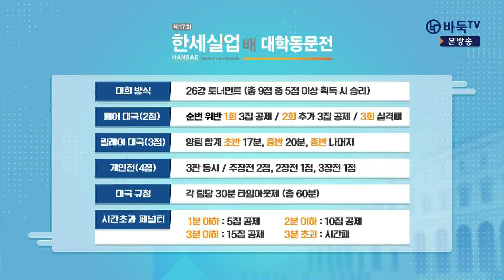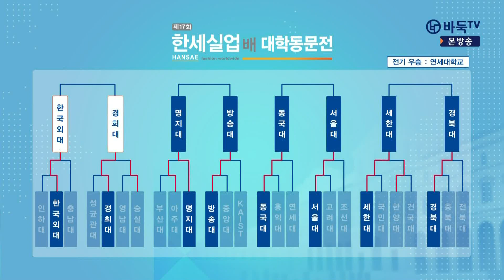[제17회 한세실업배 대학동문전] 8강 1경기 2국 (한국외대 vs 경희대) (11/19)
진행 : 이유민
해설 : 장수영